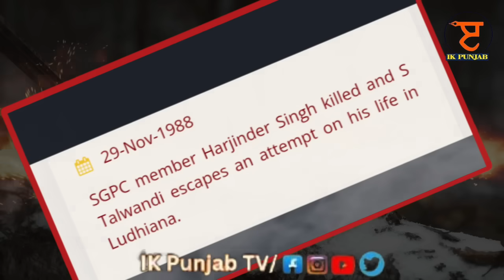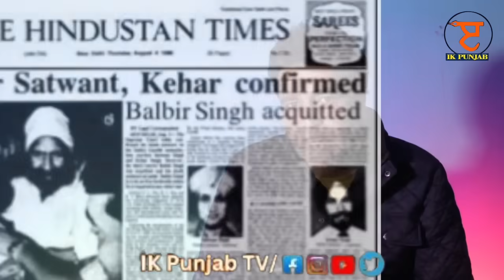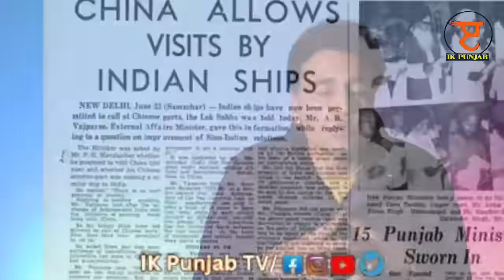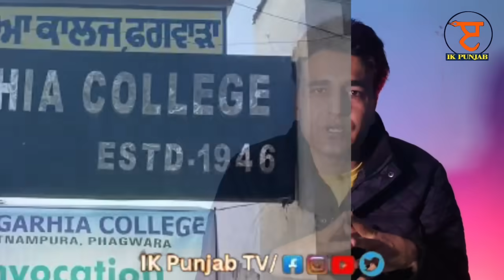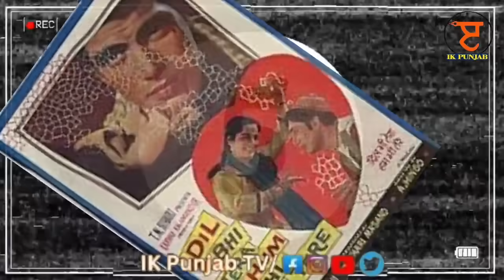End of Punjabi Film Star Varinder | ਕਹਾਣੀ ਪੰਜਾਬੀ ਅਦਾਕਾਰ ਵਰਿੰਦਰ ਦੀ | Part 1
This is Life Story and End of Punjabi Film Star Veerendra generally spelled as Varindar. He was the First Super Star of New Age Punjabi Cinema who had all Super Hit Movies in his name which he madeor acted. On Dec 6,198, he was killed in Village Talwandi Kalan during the shoot of the film Jatt te Zameen. His name still shine like star on the Punjabi Silver Screen.

whokilledvarinder?
whokilledfilmstarveerendra?
veerendrakimautkaisehuyi?
punjabiactorvarinder
actorveerendra
dharmendrabrother
jatttezameen
terimeriikjindri
sarpanchpunjabifilm
lambardarnipunjabimovie
varindermovies
latestpunjabimovie
ranopunjabimovie
balbirobhabifilm
punjabifilms
punjabifilmstarvarinder
ajitsinghdeol
dharamsinghdeol
sunnydeol
bobbydeol
abhaydeol
pammivarinder
talwandikalan
jathedardalipsinghtalwandi
cameramanpritamsinghbhalla
vijyabansal
manpreetkaur
preetisapru
guggugill
yograjsingh
meharmittal
varindermeharmittal
varinderfamily
phagwara
hakeemgurdasram
kewalkrishansinghdeol
sahnewal
sukhjindersheraactor
punjabiactorkilled
actorvarinderdeathreason
whyvarinderkilled